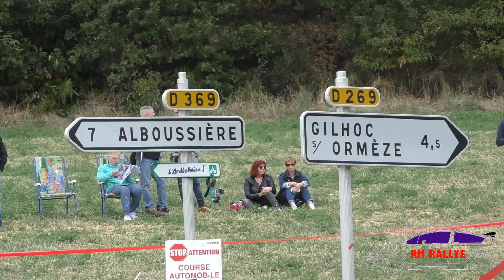Best of Bêtisier rallye